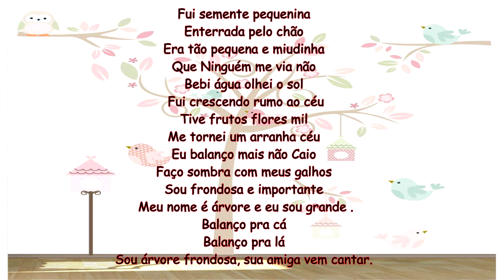MÚSICA DIA DA ÁRVORE EDUCAÇÃO INFANTIL TIO ALEX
SIGA O INSTAGRAM @tioalexmusicaevida